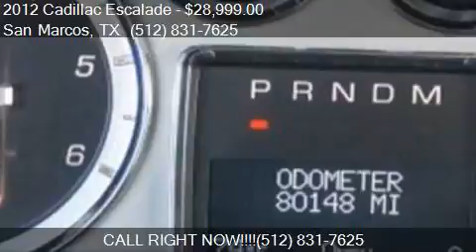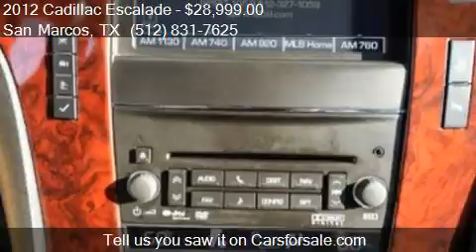2012 Cadillac Escalade Premium AWD 4dr SUV for sale in San M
This 2012 Cadillac Escalade Premium AWD 4dr SUV is for sale in San Marcos, TX 78666 at SAN MARCOS CHRYSLER DODGE RAM JEEP.

Engine: 6.2L V8
Transmission: Automatic 6-Speed
Color: Black Raven
Mileage: 80062
Contact SAN MARCOS CHRYSLER DODGE RAM JEEP 2990 N Interstate 35 Frontage Rd San Marcos, TX 78666 to test drive this 2012 Cadillac Escalade Premium AWD 4dr SUV today.